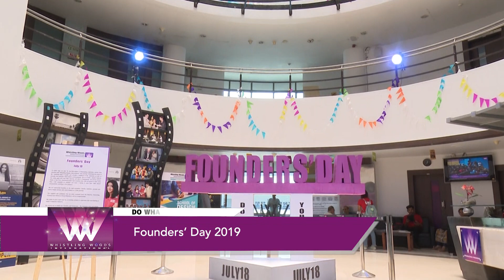Founders' Day | 13 Years of Whistling Woods International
Whistling Woods International celebrated Founders' Day on the completion of 13 years of the institute starting its journey of providing a platform to the aspirants as well as providing the industry with trained professionals.
Celebrations included WWIAlumni Panel Discussions, and Subhash Ghai - Chairman and Founder, WWI, felicitating the Faculty and Staff members, who have contributed over 10 years of their hard work and passion, at the institute. The WWI alumni lent their invaluable knowledge and experience to the new aspirants. Whistling Woods International is proud to have more than 1300 students on campus and more than 1900 alumni creating their own path of success in the industry.